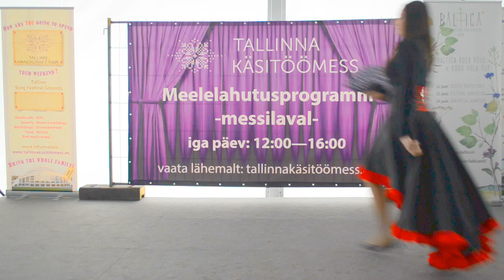Tallinn Käsitöömess 2016 - JK Club - Flamenko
JK Club Models
Disainer Julia Cviks